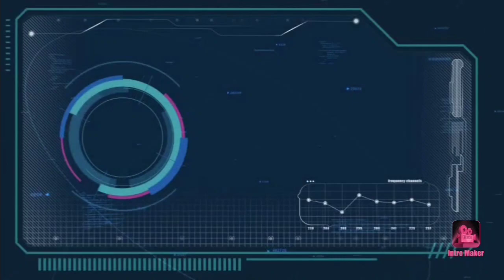Shootingball Und Tour22 Khatiwas,Khatiwas Vs Majri at khatiwas tournament 18/12/22